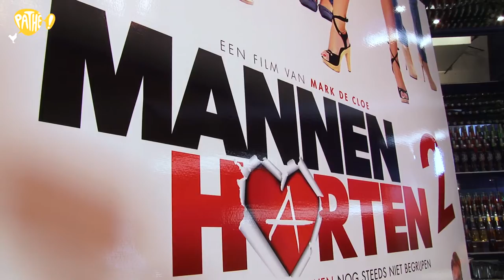Mannenharten 2 - Interview - Daan Schuurmans + Mingus Dagelet + Barry Atsma - Pathé